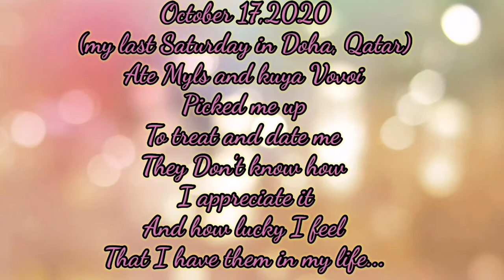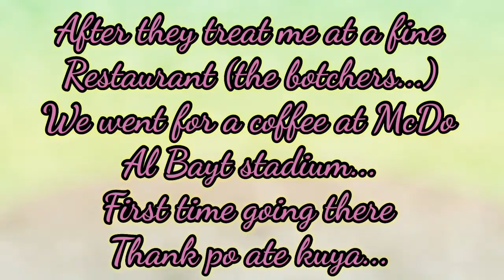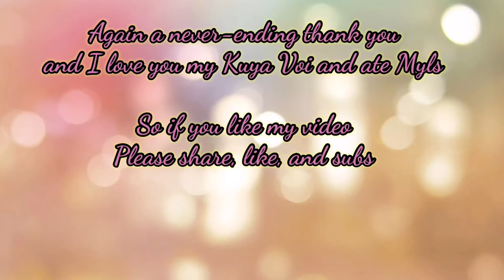Memories in Doha || October 17, 2020 date with my favorite couple.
October 17, 2020 my last Saturday in Doha.. i have a date with this beautiful couple that love me as much as i love them,. I want them to know how i appreciate them so much.. they are one of the reason my life in Doha become easier and guided.,

Ate Myls
Kuya Vovoi
Thank you so much!!!
And. I love you both

 MYSM - honeymoon at the holiday inn